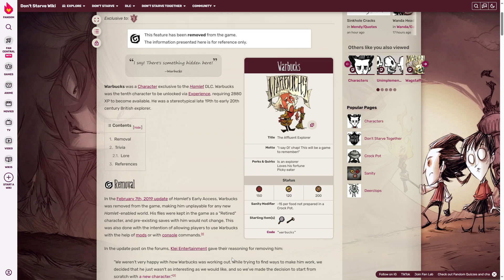Things you didn't know (Don't Starve)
I hope you enjoy. If you do I will probably do "Removed Features" video.